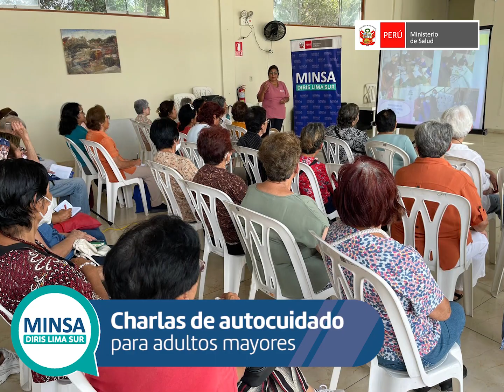La DIRIS Lima Sur realizó importantes actividades esta semana buscando tu bienestar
🎥 El Ministerio de Salud, a través de la DIRIS Lima Sur, realizó importantes actividades esta semana buscando tu bienestar.
¿Quieres saber cuáles son?

Aquí te contamos todo.